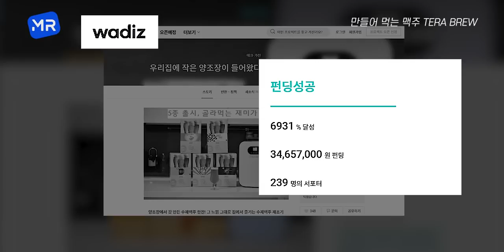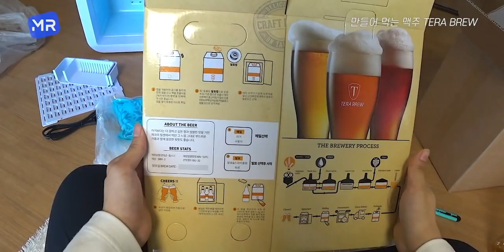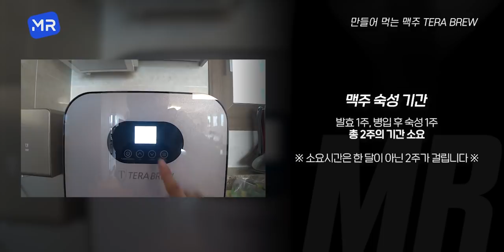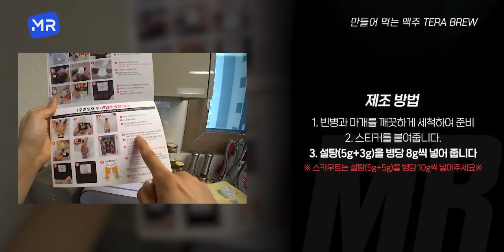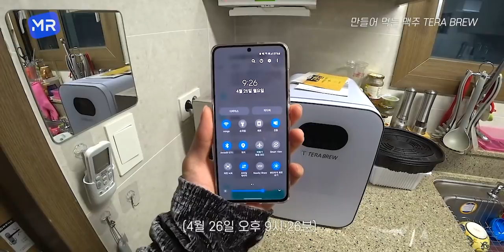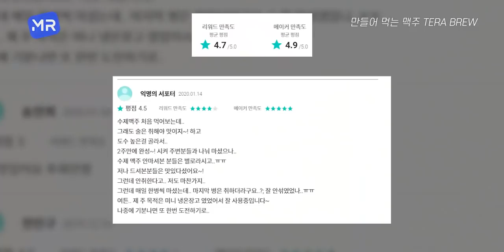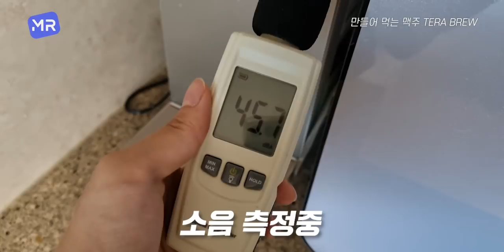500만원 LG홈브루보다 낫다?! 와디즈에서 펀딩한 20만원 수제 맥주 제조기 테라 브루. [캬~개꿀맛!!]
500만원 LG홈브루보다 낫다?! 와디즈에서 펀딩한 20만원 수제 맥주 제조기 테라 브루. [캬~개꿀맛!!]